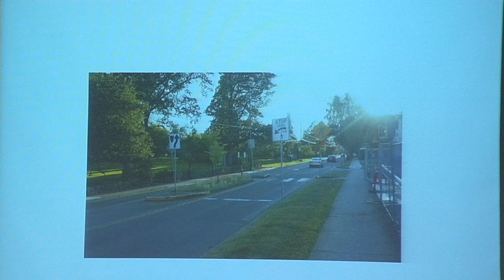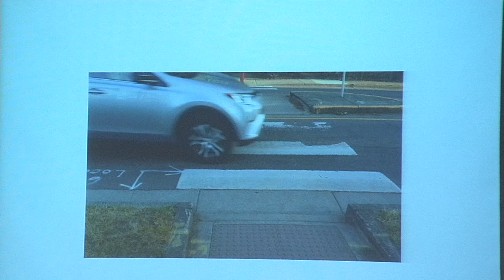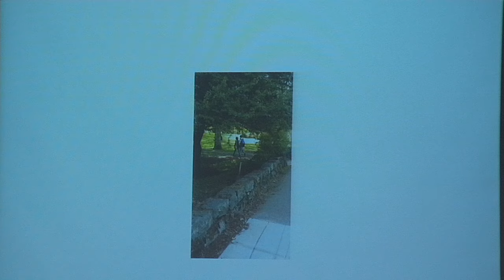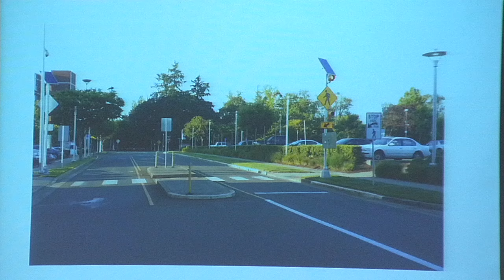Salem City Council Meeting - July 11, 2016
0:00 - Housing Authority of the City of Salem
9:40 - Urban Renewal Agency
23:19 - City Council Opening Exercises
23:45 - 1.1 APPROVAL OF ADDITIONS AND DELETIONS TO THE AGENDA
24:58 - 1.2 COUNCIL AND CITY MANAGER COMMENT
33:16 - 2. PUBLIC COMMENT
56:13 - 3. CONSENT CALENDAR
1:00:20 - 4. PUBLIC HEARINGS  4.a. 16 -121 Resolution No. 2016-31 Authorizing the Approval of Revenue Bonds Issued by the Hospital Facility Authority of the City of Salem, Oregon, in an Aggregate Principal Amount not to Exceed $13,000,000.
1:10:38 -  4.b. 16-139 - Order for Council Review - Appeal of Planning Administrator’s decision approving Site Plan Review/Adjustment Case No. SPR/ADJ16-06 for property located at 1177 Center Street NE
1:12:41 - 5. SPECIAL ORDERS OF BUSINESS (3.3b.) 16-126 Applications for Federal Surface Transportation Funds for Ten Projects through Salem-Keizer Area Transportation Study
1:25:31 - 7. ORDINANCES
1:36:59 - 8. PUBLIC COMMENT